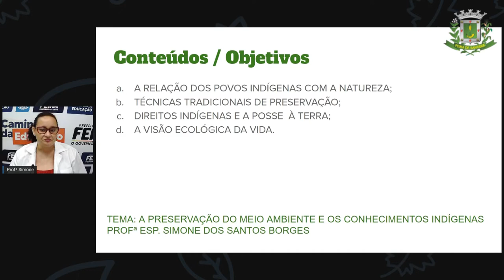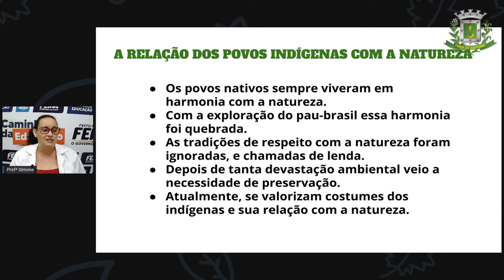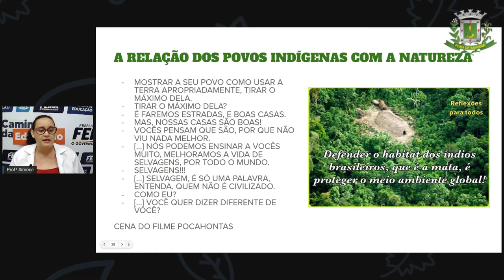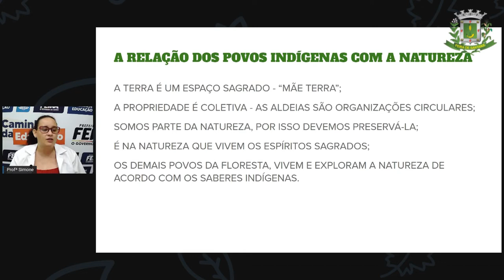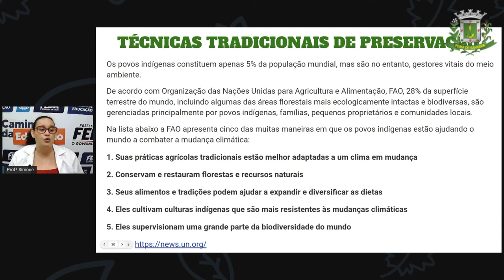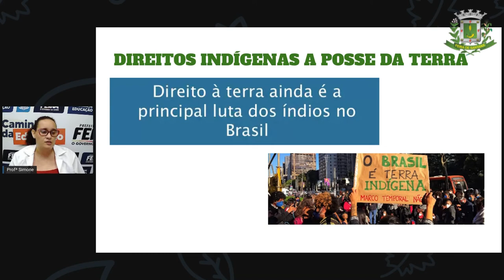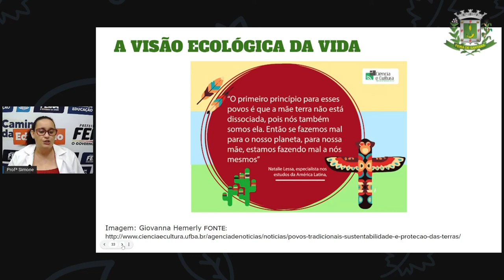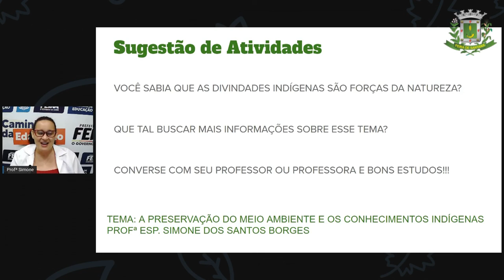2º SEG ESTÁG IV AULA 19 HIST A preservação do do meio ambiente e os conhecimentos indígena